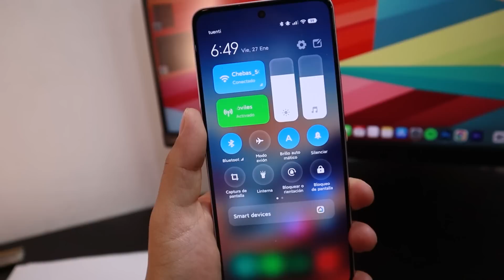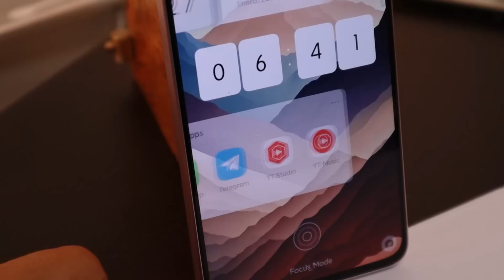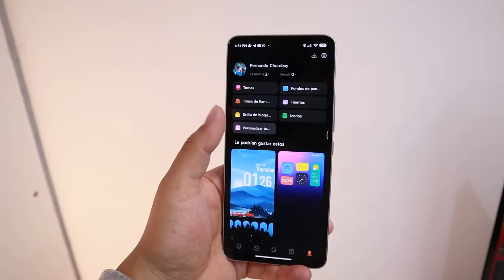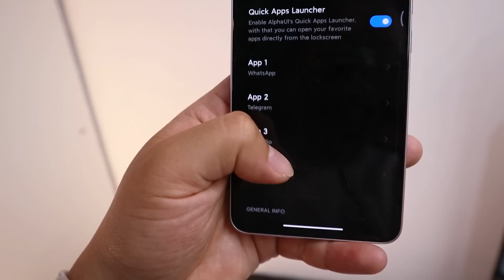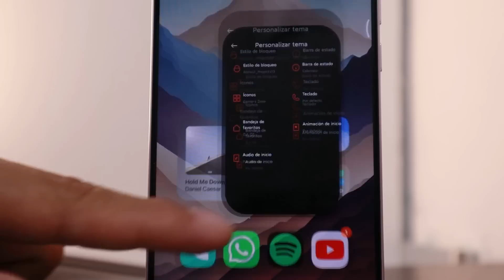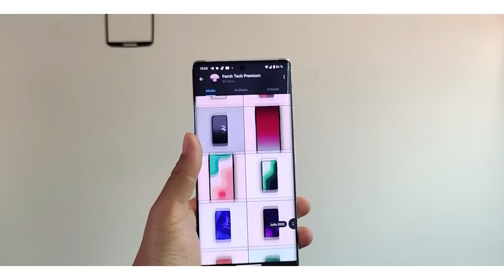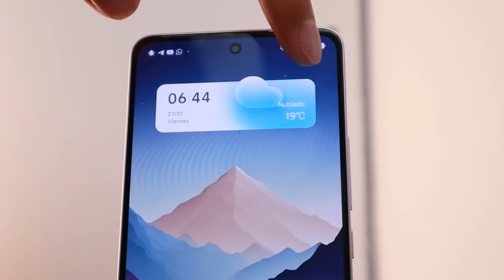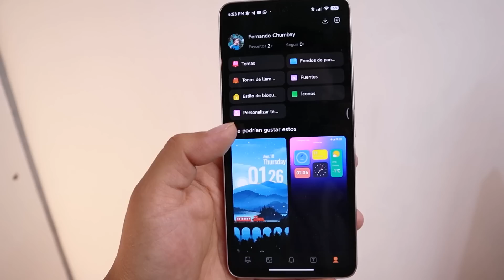DEJA TU XIAOMI MINIMALISTA Y LIMPIO! | PERSONALIZACIÓN EXTREMA MIUI 12, 13 y 14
Tu Xiaomi infinitamente Superior a un iPhone 14 Pro Max o a un Samsung S23 ULTRA porque ellos no tienen lo que nosotros y son toneladas de personalización, mira lo que puedes hacerle a tu Xiaomi con MIUI 12, 13 o 14 y estos fabulosos TEMASOS.